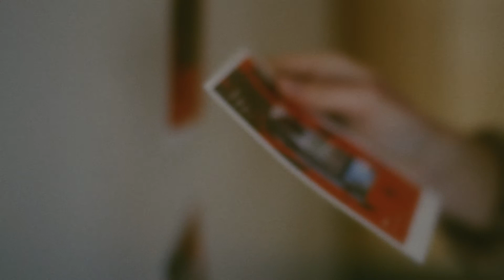Experiència instal·lació "Último verso"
Último Verso és un projecte transmèdia que tracta el valor de la mort, exposant la seva dualitat amb la vida.

Aquest ho exposa de tal manera que l'usuari viu – en primera persona, dins l'Univers Virtual – una experiència immersiva i interactiva. En ella, visualitza 3 videoclips, els quals tracten les morts causades per un feminicidi, un suïcidi i una per eutanàsia. D'aquesta manera, a través de les interaccions de l'usuari, es permet que els protagonistes dels videoclips puguin avançar i, metafòricament, acabar morint.